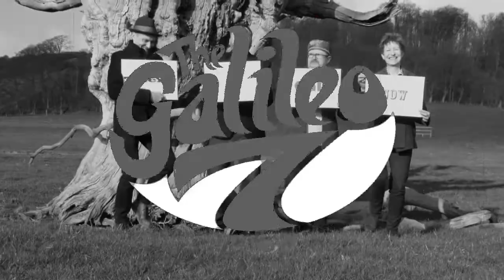The Galileo 7 - Too Late (State Records 2019)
The new single on State Records. Viv's first lead vocal on an A-Side... better Too Late than never!